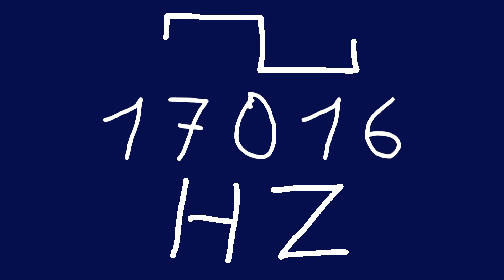17016 hz square